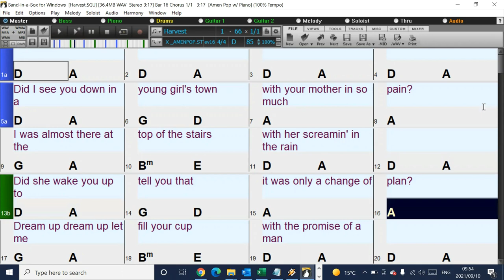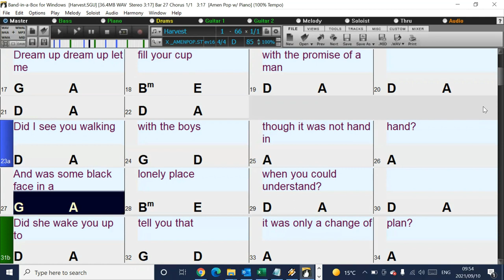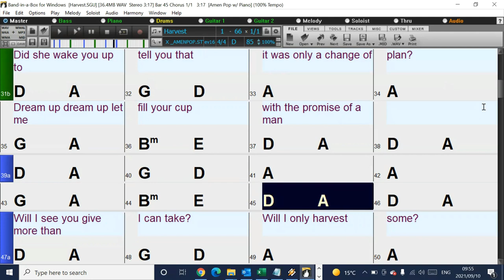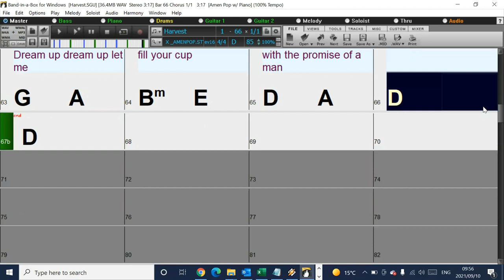Harvest by Neil Young Band in a Box play along